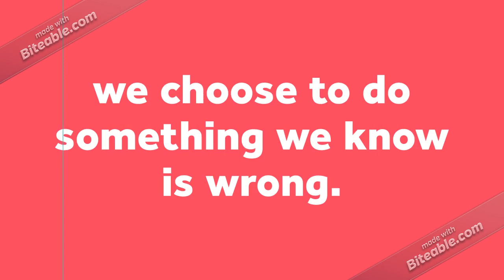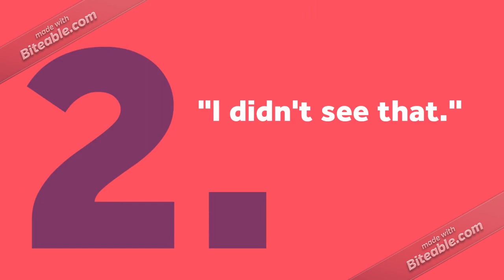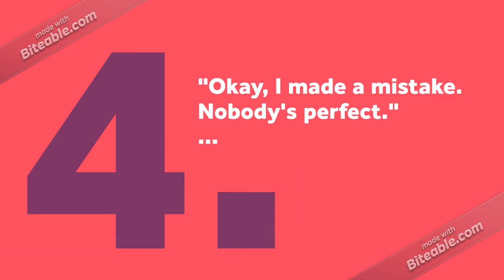I MADE A MISTAKE...REALLY?